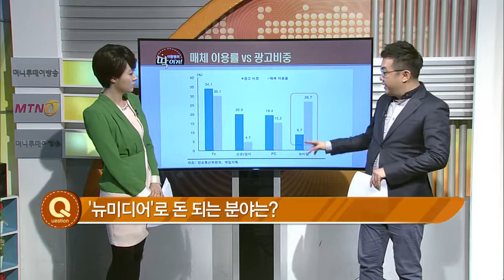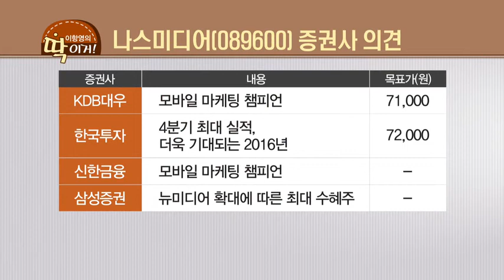[딱 이거] '뉴 미디어' 시대‥ 모바일광고시장 커진다 - 이항영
통CG 뉴 미디어(new media)

스마트폰
모바일 광고
인터넷
인터넷 광고
지하철 안전스크린 설치
스크린 광고
버스 부스 쉼터
버스정류장 광고
VOD
 영상 다시보기

통CG 나스미디어(089600) 증권사 의견

증권사
투자의견
목표가(원)
KDB대우
모바일 마케팅 챔피언
71,000
한국투자
4분기 최대 실적,
더욱 기대되는 2016년
72,000
신한금융
삼성증권
뉴미디어 확대에 따른 최대 수혜주